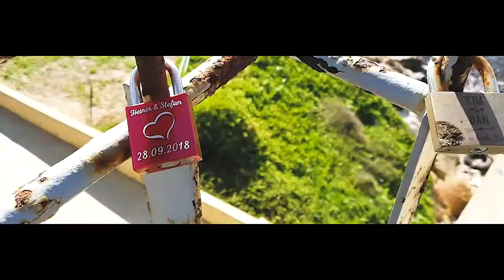Paphos Dec 2018 the Film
Cyprus at December 2018. Enjoy your Winter vacations at the beautiful sunny island of Cyprus! The island where the Greek ancient Goddess of Love & Beauty Aphrodite (Venus) was born out of sea foam!

Video was shot with my Samsung Galaxy S7 handheld.